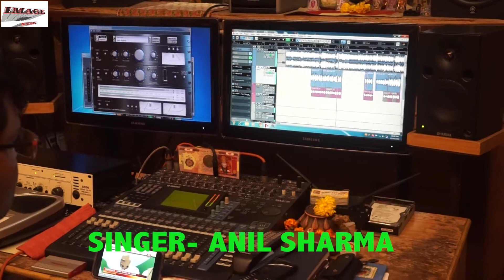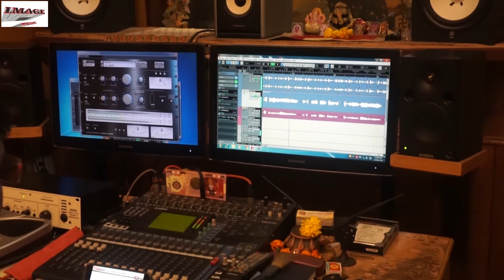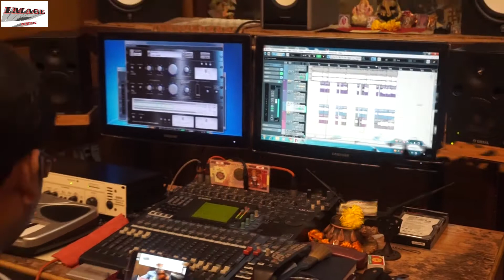latest bollywood song , gora mukhara tera jadu kare.गोरा मुखड़ा तेरा जादू करे।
SONG - GORA MUKHARA TERA JADU KARE.
PRODUCER - LAL SAHAB SINGH .
LYRICS - RAMU KUMAR BIND .
SINGER - ANIL SHARMA.
EDITOR - RAJ KAMAL.
RECORDING - SAN DIGITAL STUDIO.
PRESENT - IMAGE MUSIC.